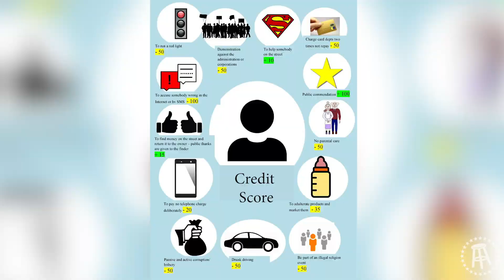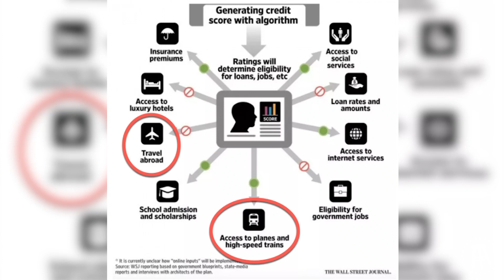Donnie Explains: Chinese Social Credit Score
The Wonton Don explains how Chinese credit scores work.